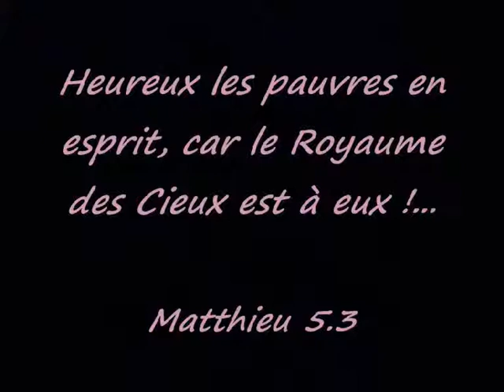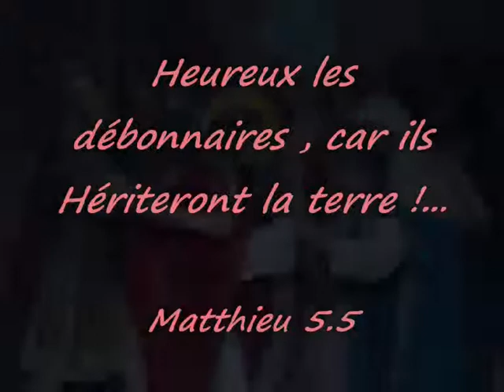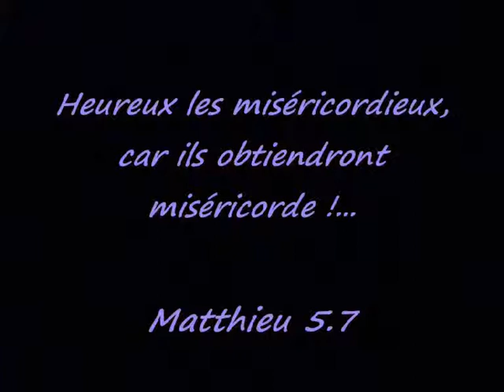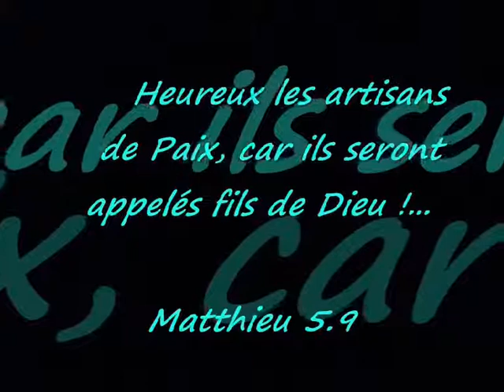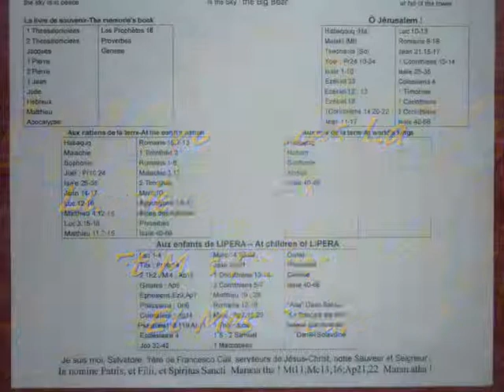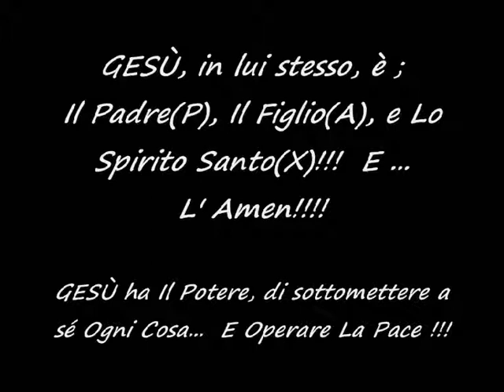INRI,PAX"Beati quelli che sono invitati alla Cena delle nozze dell'Agnello!"Apo19;Abacuc;Luc11"S.C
"Simbolo degli Apostoli (Niceno)"
Credo in un solo Dio, Padre onnipotente,creatore del cielo e della terra, di tutte le cose visibili e invisibili.
Credo in un solo Signore, Gesù Cristo, unigenito Figlio di Dio, nato dal Padre prima di tutti i secoli:
Dio da Dio, Luce da Luce, Dio vero da Dio vero, generato, non creato, della stessa sostanza del Padre;
per mezzo di lui tutte le cose sono state create.
Per noi uomini e per la nostra salvezza discese dal cielo, e per opera dello Spirito Santo si è incarnato nel seno della Vergine Maria e si è fatto uomo.
Fu crocifisso per noi sotto Ponzio Pilato, morì e fu sepolto.
Il terzo giorno è risuscitato, secondo le Scritture, è salito al cielo, siede alla destra del Padre.
E di nuovo verrà, nella gloria, per giudicare i vivi e i morti, e il suo regno non avrà fine.
Credo nello Spirito Santo, che è Signore e da la vita, e procede dal Padre e dal Figlio.
Con il Padre e il Figlio è adorato e glorificato, e ha parlato per mezzo dei profeti.
Credo la Chiesa una santa cattolica e apostolica. e la vita del mondo che verrà.

 Amen! "SI CREDO! A la Comunione dei Santi,
 a la Remissione dei peccati,
 a la Risurrezione della carne,
 a la Vita eterna.SalvatoreCali"
 Anche io, scrivo per Agire... (1Corinzi)

10."INRI,PAX GESU CRISTO!"Benedetto Colui Che Viene nel Nome del Signore!"Sapienza di Salomone"S.Cali
La Trasfigurazione, è La Risposta del Padre, alla sottomissione; al Grido di Gesu Crocifisso!: ABBA!!! ABBA!!! (Luca9-10)
La Morte non è una fine!...(1Corinzi15-16)
La Crocifissione dell'uomo vecchio di questo mondo...Questo è l'ultimo corso di un percorso Doloroso; Che precede L'Incarnazione dell'Uomo Nuovo: "La Gloriosa Risurrezione di Nostro Signore GESU CRISTO! (IN.RI)" (Luca22;Gioele)
Ecco il Mistero delle tre Croci:
(Apo1;Mateo25;Luca19;Gv12;Luca23;Giobbe3­3;Isaia55;
Ebrei4:12;1Corinzi16:22;Apo11;Salmo79;11­8;119)
La Crocifissione, La Trasfigurazione, e La Venuta in Gloria del Signore Nostro Gesu Cristo, è L' Espressione di Genesi22
"Oh!...Ricordati che sono il tuo Servo, e il figlio della tua Serva!... Eccomi!!!"
 Se qualcuno non ama il Signore Gesu,sia maledetto!!!
 Amen! Amen!
 Maranà-ta! - Oh!...Signore Nostro..., Vieni!...

9.INRI,PAX" Il tuo Trono,o Dio,dura in eterno;...O Dio,il tuo Dio,ti ha Unto!"Genesi12-25;Esodo1-15"SalvatoreCal­i
Eccoci,Siamo In Quaresima:
Digiunate figli miei,digiunate! E preghate con fede,Soli Nella Foresta!!! Eccomi!!: La Bestia piegera il ginocchio...(Mt24-28;Gv6;Ga3-4;Mc8-15;At­ti2-4;Filemone;Luca15,Filippesi;Ebrei1-2­) Salvatore Cali Al Dio Unico!...
Ecco: "GESU ha Il Potere,di sottomettere a sé Ogni Cosa...E Operare La salvezza!!!"

8.INRI,PAX"Ô GESU!:Dio Salvatore...Tu sei il Dio d'Israele, e il mio Servo!"Isaia40-66;Giovanni1-12"S.Cali
INRI:Vedete quando è Buono Il Signore! Ma i vigliacchi,non erediteranno il Regno dei Cieli!!(Giacomo) "Padre Nostro, Che Sei Nei Cieli..."Al Dio Unico,Nostro Salvatore per mezzo di Gesu Cristo Nostro Signore!... Amen! Amen! Salvatore Cali (1Corinzi1-16;John13-17;Mt15-20;Ap1-12;Daniel10-12)
Vedete, Vedete ...